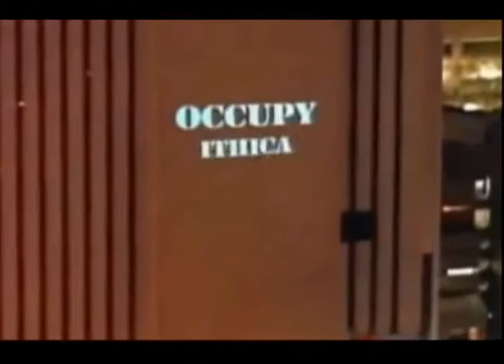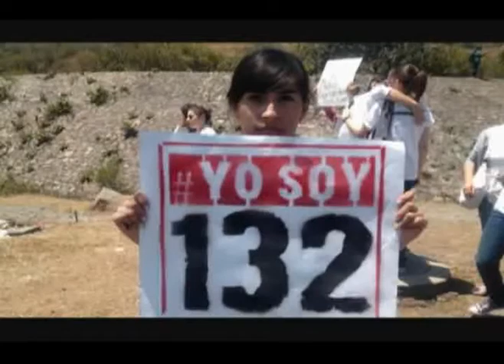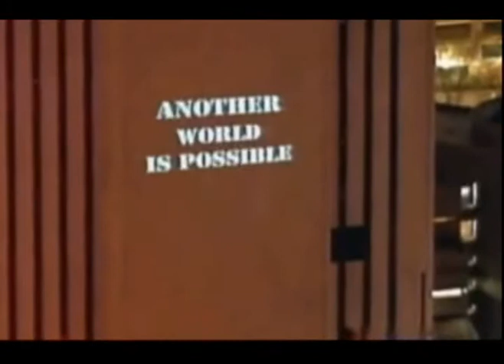I Had A Dream - It´s Coming True - From amigo9 for ALL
It ´s a simple song, I´m a simple man with few words, I just wanted to write a song for ALL the people around the world standing up for EVERYONE´S rights. I thank all the people for uploading the videos I edited, I hope you don´t mind...it´s all not for profit at all, in fact, anybody can use my song and make it better or use it on another video on support of any peaceful social movements fighting for human rights.
Gracias a todos los que estan luchando por los derechos de TODOS en todo el mundo,es una canción simple ya que soy de pocas palabras.. La canción la
pueden utilizar para cualquier movimiento pacífico sin fines de lucro, como yo.
     The People united will Never Be Devided :-) si
           Gracias Thank You
LYRICS
I HAD A DREAM
IT´S COMING TRUE
PEOPLE UNITING
FOR ME AND YOU
WE ARE ALL AWAKING
MAKING THIS DREAM COME TRUE
AROUND THE WORLD, AROUND THE WORLD

WE´RE MEETING LOVING PEOPLE SHARING, MARCHING, DANCING FIGHTING FOR OUR LIVES, FIGHTING FOR OUR LIVES

AND REAPEATS .-)